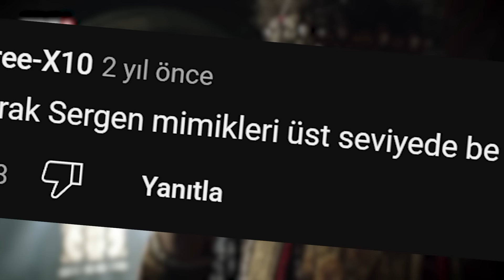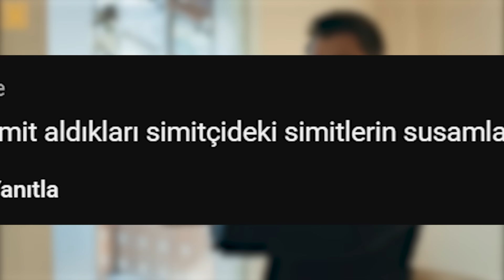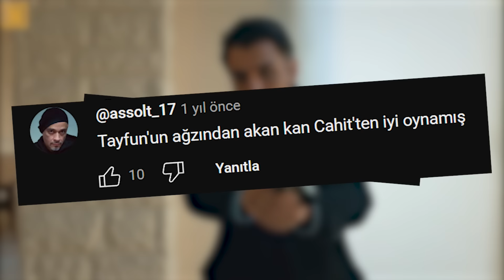EN KÖTÜ OYUNCULUKLAR (TAM KADRO)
Yeni video için bir anket açtım ve kazanan "En Kötü Oyunculuklar" oldu. Ama bu videoda yer alan oyunculukları da sizler seçtiniz (genelini). İşin içine yönetmenleri, izleyenleri ve hatta çekilen mekanları bile katarak. Hande Erçel'den Can Yaman'a geniş kadromuzla karşınızdayız. İyi seyirler...

Bu arada videoda bahsettiğim gibi, dünyanın 1 numaralı oyuncu koçu Ivana Chubbuck 15-16 Aralık tarihlerinde Trump Towers'ta olacak. Oyunculukla ilgileniyorsanız bu workshop kaçmaz.